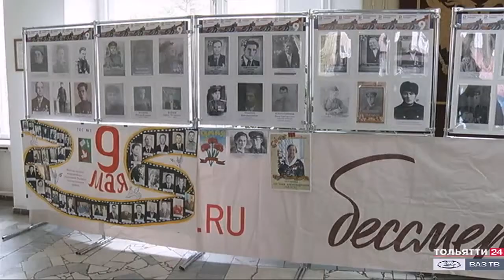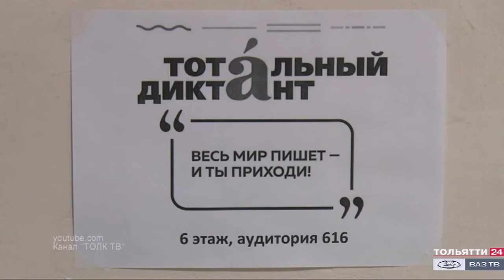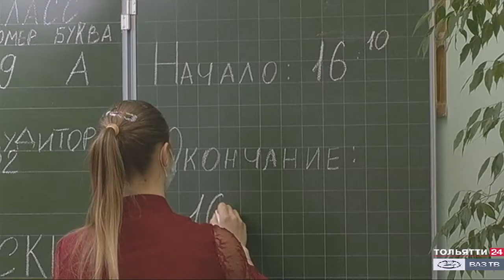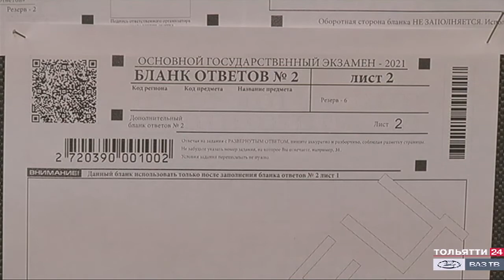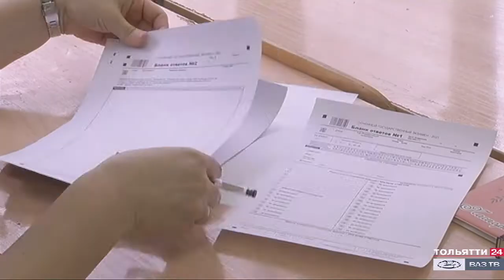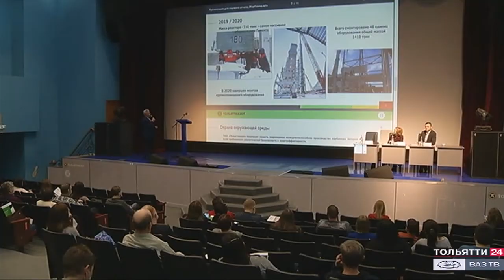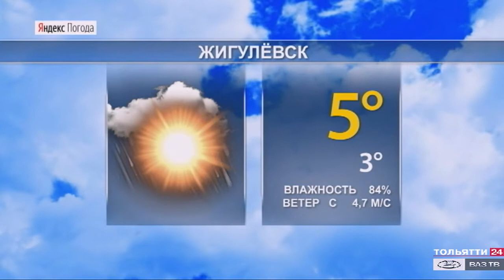«Новости Тольятти» 08.04.2021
В выпуске:
- Как пройдет парад в этом году? В Самарской области началась подготовка к празднованию 9 Мая. Детали обсуждали на оргкомитете под председательством главы региона Дмитрия Азарова.
- Жителям домов, которые пострадали из-за коммунальной аварии, сделают перерасчёт за горячую воду.
- Дом вырос почти в два раза! Планировали девять этажей, а построят 17! Вскоре высотное здание должно появиться прямо во дворе двух других домов. Их жильцы обеспокоены и ждут помощи.
- Кто больше волнуется дети или мамы и папы? Родители тольяттинских школьников присоединились к региональной акции «ОГЭ для родителей».